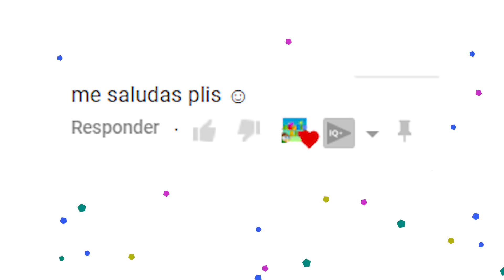MINI BEBES 👶 Los mini bebes comen galletas en la trona 🍪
En este nuevo vídeo de AsubioKids vamos a divertirnos con las nuevas aventuras de los bebes de lagrimas magicas comiendo en la Trona en su rutina de mañana ! Estos mini bebes son muy traviesos y se lo pasan en grande divirtiéndose todos juntos por la calle, en los parques y en casa! Fiestas de cumple sorpresa, sorpresas en los árboles y muchas aventuras más! Si quieres divertirte viendo sus historias no te pierdas este vídeo donde nuestros bebés viven aventuras muy divertidas y suscríbete a nuestro canal de Asubio Kids para ver los mejores vídeos para niños y niñas en español con los mejores juguetes !!